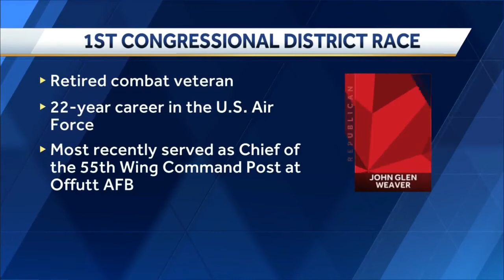Chronicle: Race for Nebraska's 1st Congressional District Part 1